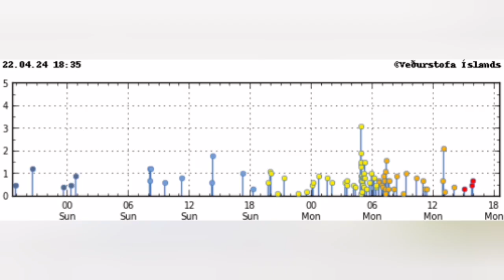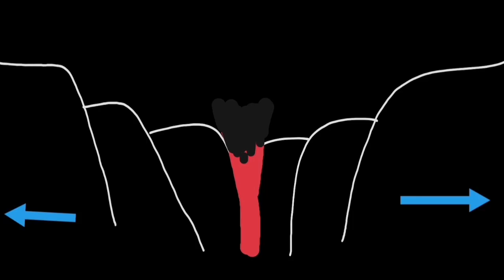Earthquakes: Grindavik Rift Valley Extension Brings Down Magma Level, KayOne Volcano Eruption Update